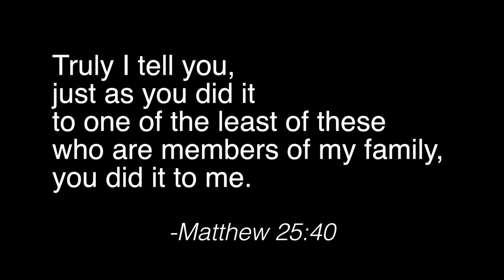Episcopal Relief & Development: Short Organization Video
Episcopal Relief & Development's integrated, community-led programs create lasting change in three key areas:

♀️ Women
🧒 Children
🌾 Climate

In our disaster response and recovery work, we offer resources and training to help people prepare for disasters and provide support so vulnerable people can make a full and sustained recovery.

*This is a shortened version of our Episcopal Relief & Development: Long Organization Video.